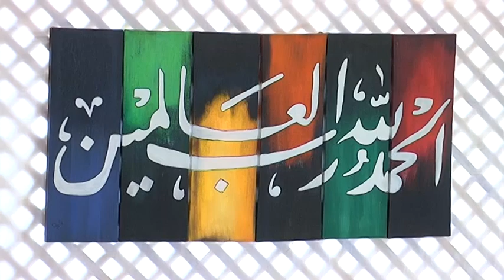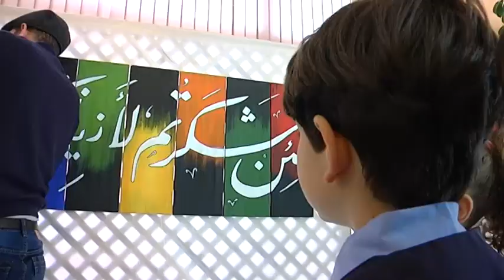الخليل:رسومات إبداعية تتجاوز الواقع الفلسطيني في معرض"بريشتي"